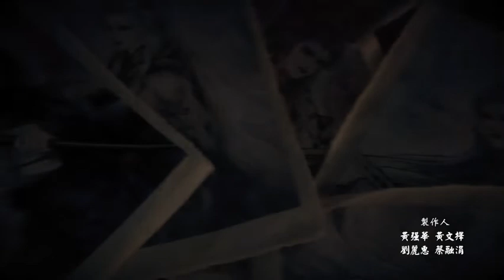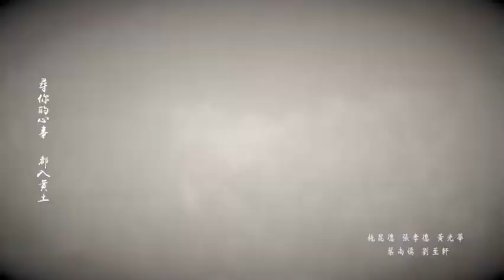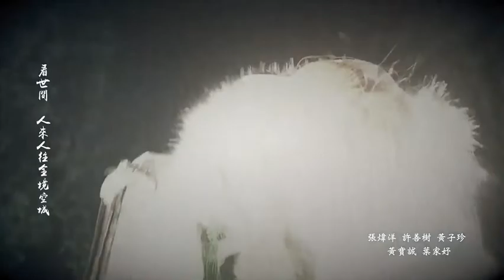[不專業隨興翻唱]--- 空城 (霹靂靖玄錄片尾曲)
◎詞：太平
◎曲/編曲：賈愛國
◎原唱：蔡佳瑩
◎進階中文歌詞編輯/翻唱：WE Q
◎麥克風型號：鐵三角 AT2005USB 動圈式 USB XLR 麥克風

原始影片來源：網路相關(劇照、MV、卡拉、網站)畫面 + MP3音樂檔

影音版權均屬(霹靂國際多媒體公司)所有

本影片僅娛樂分享之用
未用於作為營利
若有侵權請告知
立即下架處理

PS：翻唱的過程中如有(雜音(訊)、搶(慢)拍、聲音忽大忽小、咬字發音有誤)等等狀況之處，還請大家多多見諒〜〜〜